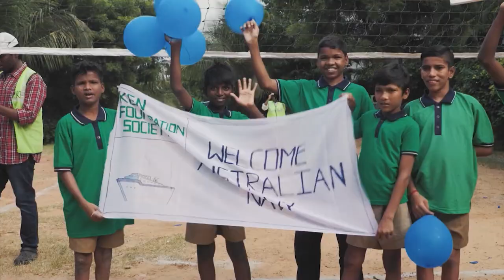What Did You Do in 2022? - AB Oran Pattison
For AB Oran Pattison, 2022 was defined by visiting international partners, seeing the world, and helping locals through Operation Flood Assist. 🤝

We're ready to dig into 2023 - visiting more friends and helping more people in need. 🌏